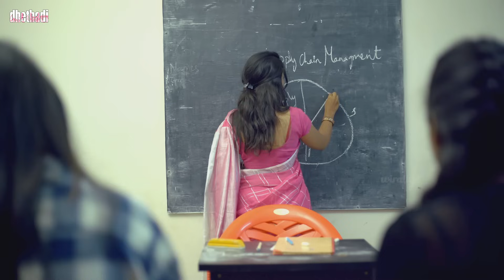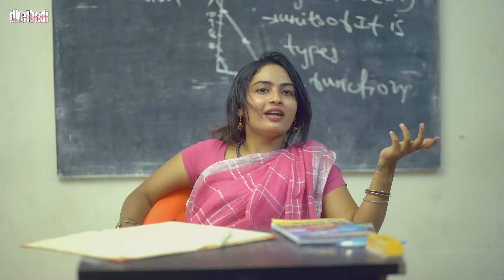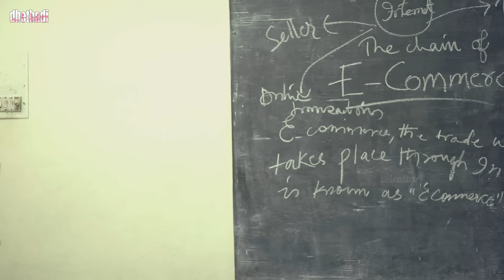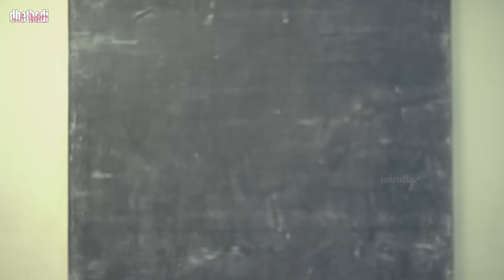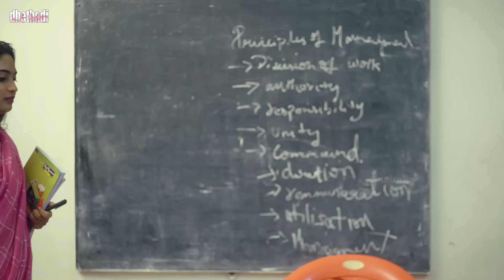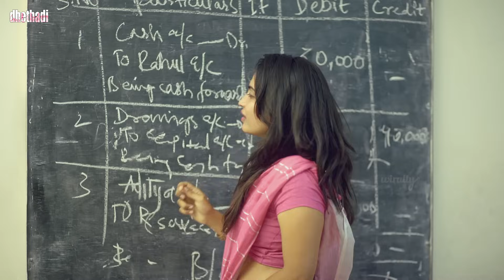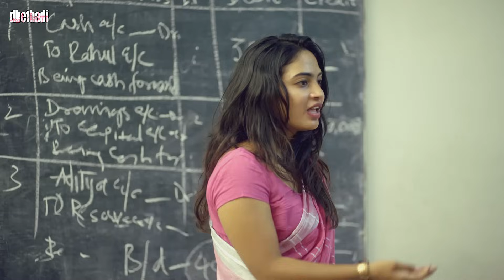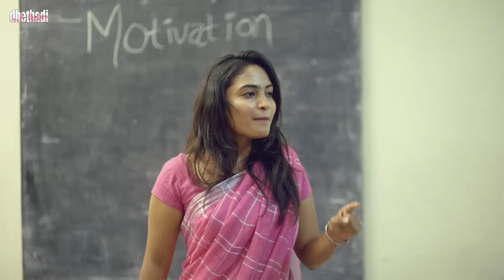Kalashalalo - Types of Teachers In College || Dhethadi || Tamada Media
Namaste People,Here We are Showing our Telangana Pilla as Different Types of Teachers we see in our College.Hope you like this video

Let us know your experiences in comment section below.

Concept & Direction : Rahul Raj Vanam

Cast : Alekhya Harika, Niharith, Sravya, Sanjana, Sandra, Aishwarya, Manisha, Karthik, Mahesh, Raheem, Ramesh

Dialogues : CP Emmanuel, Rahul Raj Vanam

DOP : Aditya Sasi Kiriti

Editing : Kumba Shivakumar

DI : Pradeep Roy